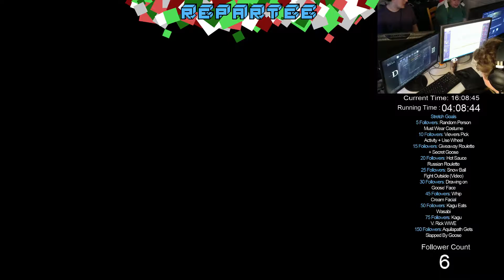24 Hour Stream Highlights - Dark Souls 3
We are a gaming group called Repartee (rep-er-tea). We enjoy all types of games and you will see many different types here. Meet the group and see what to expect from each!

AsianFro4 (Brendan) - You'll see Xbox One games and sports games from AsianFro4. Including NBA 2k, Forza, and others.

Kaguban (Kiegan) - You'll see Rogue-Like and Indie games from the Furniture Barbarian.

GooseGlue (Parker) - Goose will give you a little bit of everything. Not sports but you may see some indie games to some top sellers.

Aquilapath (Evan) - What you will see from Aquilapath. You can plan to see some CSGO and other games.

PapaBear (Luca) - Your fix of horror games comes when this guys streams. But you got to be up late to watch him because horror is best at night.

Rickey535 (Philip) - Rick will give you tons of Rome, war chants, and a little bit of strategy. Lots of strategy and fighting games will be streamed by Rick.